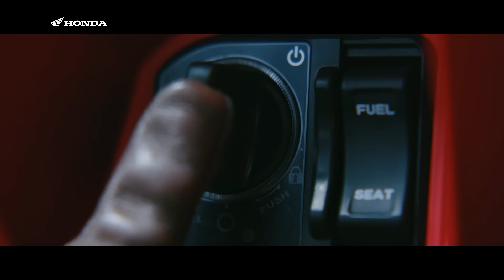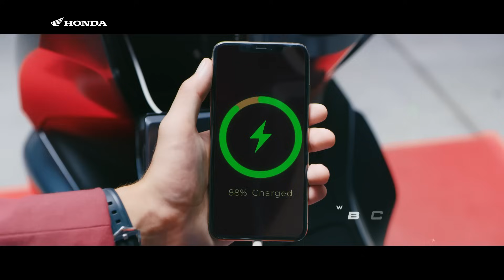Liga1 - Persib Bandung v PSM Makassar 0-0 | Allona PSM